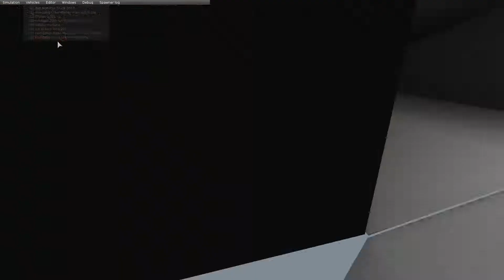Rigs of Rods Monster Jam 2 wheel skills from Metlife Stadium custom 2019